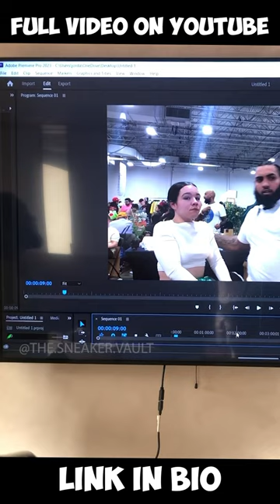May 10, 2023